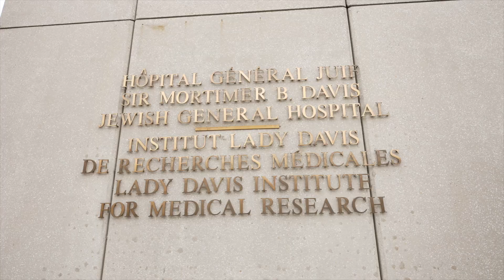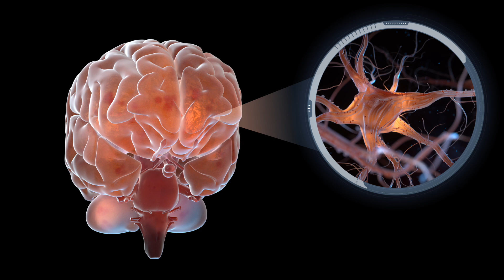𝐈𝐧𝐭𝐞𝐫𝐯𝐢𝐞𝐰 𝐰𝐢𝐭𝐡 𝐆𝐮𝐬𝐭𝐚𝐯𝐨 𝐓𝐮𝐫𝐞𝐜𝐤𝐢, 𝐌𝐃, 𝐏𝐡𝐃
Dr. Turecki is the Scientific Director of the Single-cell genomic pillar at the Ludmer Centre for Neuroinformatics and Mental Health. In this interview, we find out more about the potential of this technology in helping advance our understanding of the brain.

0:00 Introduction
0:23 What is the Ludmer Centre for Neuroinformatics and Mental Health?
0:55 What is single-cell genomics how can it help us understand mental diseases?
1:52 Why is the collaboration of the Douglas Mental Health Research Centre important for the mission of the Ludmer Centre?
2:15 What is the Brain Bank?
3:11 How do you ensure diversity and representation in the samples?
3:47 Is the Brain Bank available to researchers outside of Montreal?
5:02 What are some of your notable collaborations, at McGill and beyond?